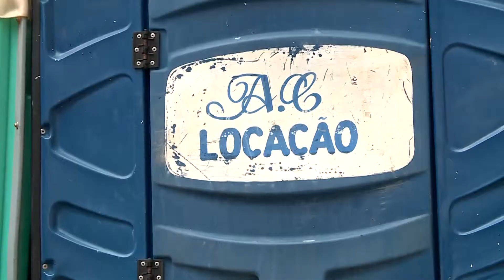Jornal Cultura - Banheiro químico adaptado